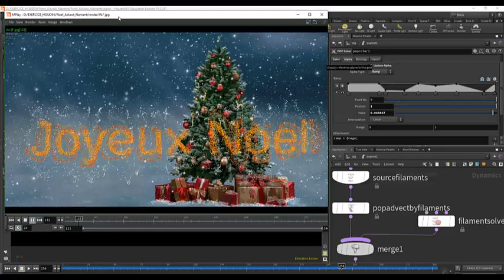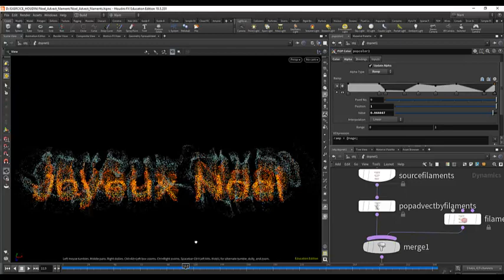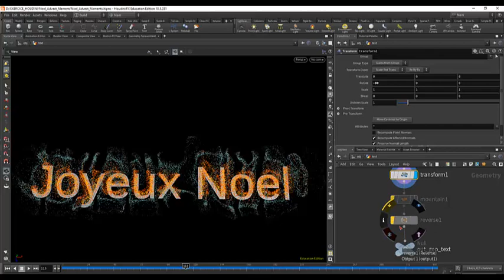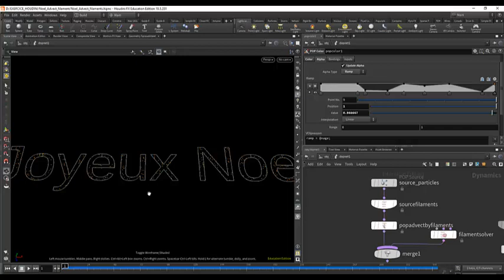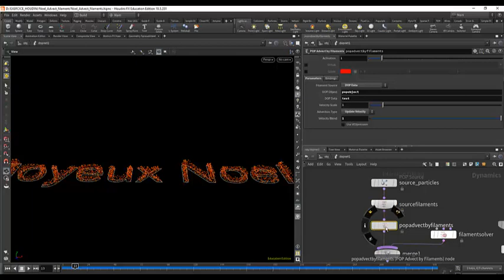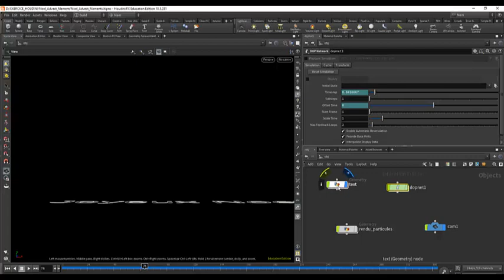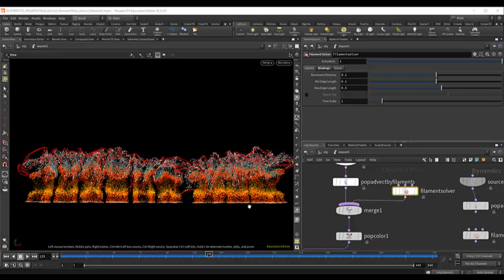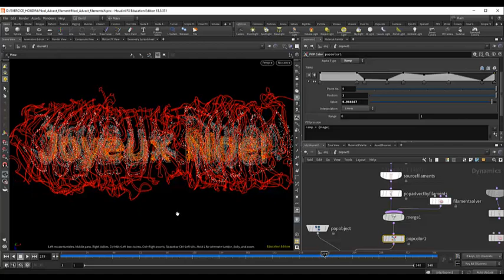Tuto du Jeudi : Joyeux Noël avec Houdini (POP Advect by Filaments)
Dans le tuto de ce jeudi, pour ce dernier tuto de 2020, on va vous souhaiter de très bonnes fêtes de fin d'année ! On va réaliser sous Houdini un motion design d'une écriture "Joyeux Noël" que l'on va simuler avec des particules et la solution "PopSolver" et voir comment fonctionne l'outil POP Advect by Filaments. Il permet de créer des volutes (autour de l'écriture) plus ou moins importantes. Ici elles sont limitées pour rendre l'écriture lisible. C'est parti pour le tuto !